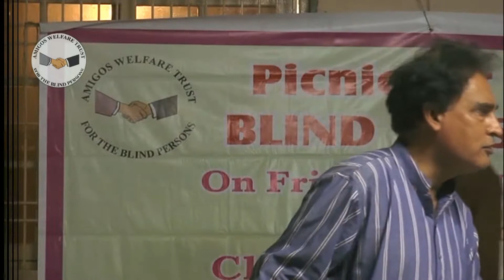A Blind Singer Saleem Qureshi Performs Live For Blind People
Saleem Qureshi is a blind singer and music teacher he is entertaining participants of Day & Night Family Picnic 2015 organized by AMIGOS Welfare Trust For The Blind Persons.

BE OUR PARTNER AND JOIN US WITH THIS NOBLE CAUSE TITLE OF ACCOUNT: Amigos Welfare Trust For The Blind Persons Meezan Bank Ltd Block "F" North Nazimabad Karachi Pakistan Account Number: 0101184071 Branch Code: 0131 Bank IBAN: PK45MEZN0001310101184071.

THE MOTO OF THE AMIGOS WELFARE TRUST IS TO REHABILITATE EVERY DESERVING VISUALLY IMPAIRED MEMBER Your response, suggestions & comments will enhance our efforts.

Looking for your feedback Best regards Anwar Masih President Amigos Welfare Trust For The Blind Persons

Address: Office # 17 Mezzanine Floor, K.D.A. Chorangi, Block-A, North Nazimabad, Karachi.